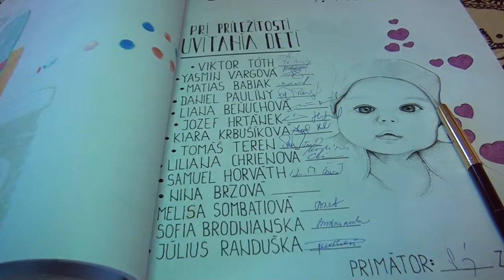Uvitanie detí do života - Dudince